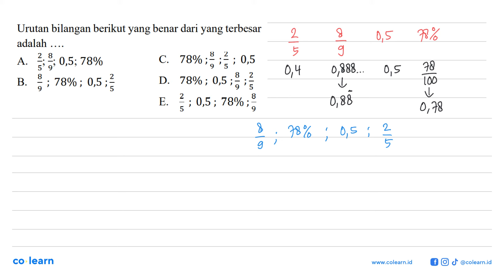Urutan bilangan berikut yang benar dari yang terbesar adalah ....A. 2/5 ; 8/9 ; 0,5 ; 78% C. 78...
Topik atau Materi: Pecahan Desimal dan Persen - BILANGAN BULAT DAN PECAHAN - BILANGAN - Matematika Kelas 7 SMP -

00:00 : Bedah Soal
01:00 : Konsep, rumus dan pengertian Pecahan Desimal dan Persen
01:18 : Langkah penyelesaian soal
00:19 : Jawaban akhir
00:49 : Penutup